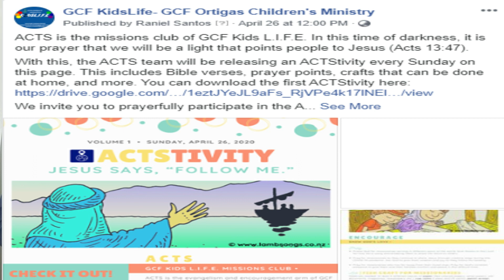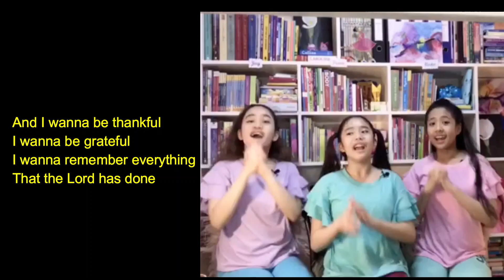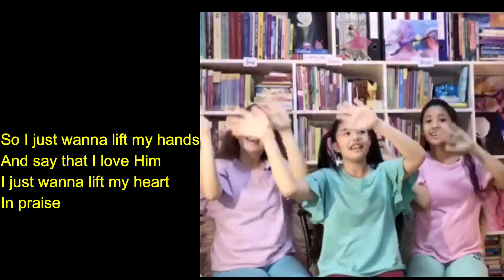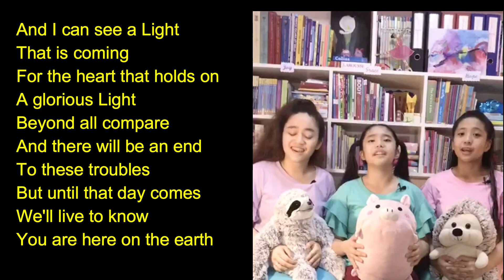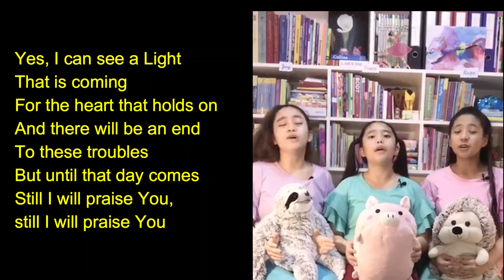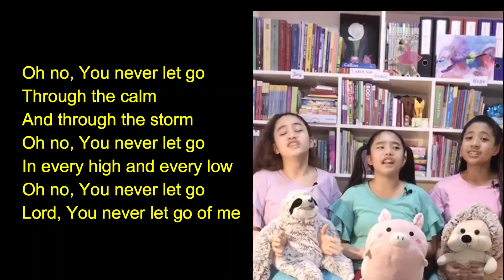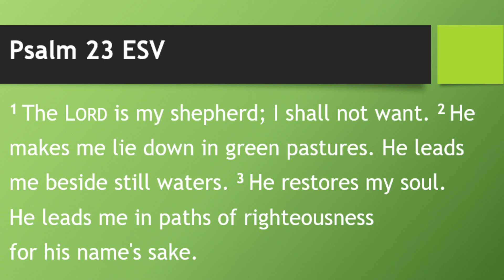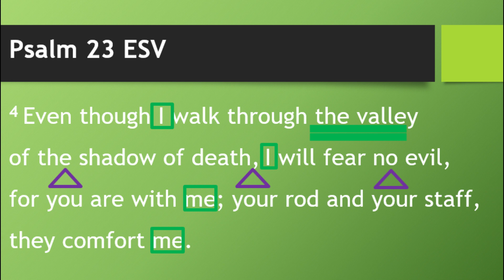KidsLIFE Episode 6: God Is All You Need Part 2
In this part, we will sing songs of praise, read Scripture together, and mark the assigned passage for today. :D